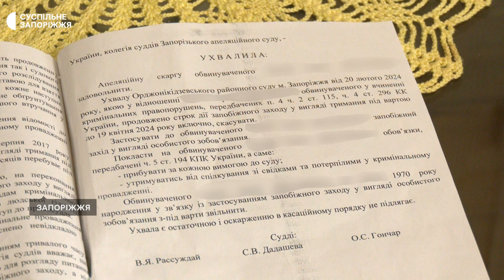«На її очах вбили коханого»: запоріжанка чекає на вирок суду вже понад 6 років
На її очах вбили коханого, з яким пробула у шлюбі понад 40 років. Людмила Лукоянова –жителька Запоріжжя. Розповідає: 21 серпня 2017 року хлопець їхньої доньки зарізав її чоловіка Валерія.

На вирок суду щодо обвинуваченого чекає вже понад 6 років. А відтепер, каже жінка, взагалі боїться виходити на вулицю, адже йому змінили запобіжний захід та випустили з-під варти. Подробиці – у сюжеті Суспільного.